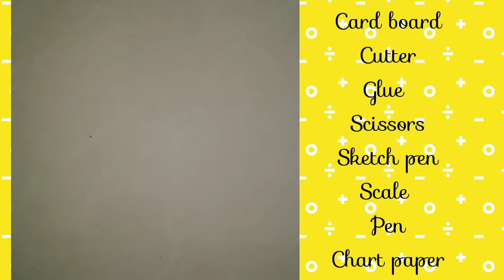How to make Flash cards | Art & Crafts | waste cardboard chart paper | Aradhya Saraf | DIYs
Hello friends,

In this video, I have tell you how to make flash cards.

Material

Cardboard
Glue
Scissors
Sketch pen
Cutter
Scale
Chart paper

Link-

 Aradhya Saraf